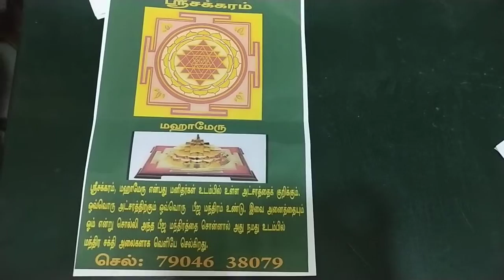ஶ்ரீசக்கரம் நமது உடம்பிலேயே உள்ளது. +91 7904638079